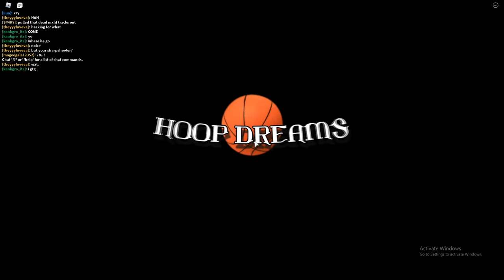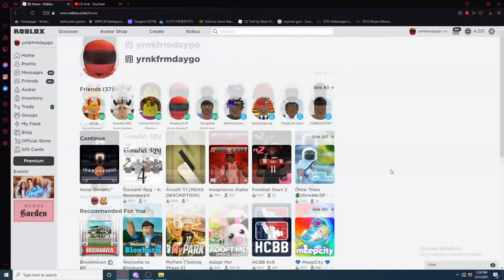NEW CRAZY DUNK PACKAGES RELEASED IN 1V1 BASKETBALL GAME HOOP DREAMS, Only I Have Them So Far...